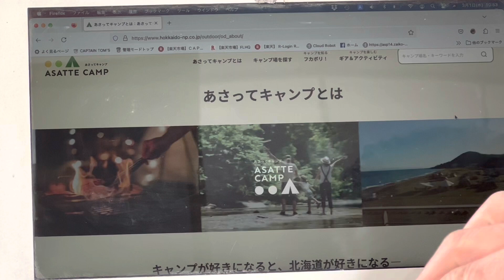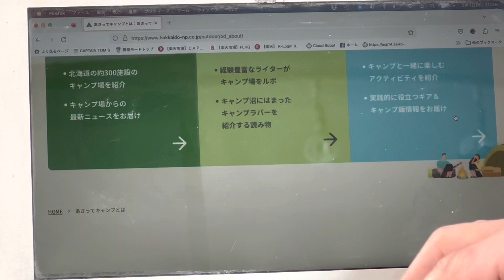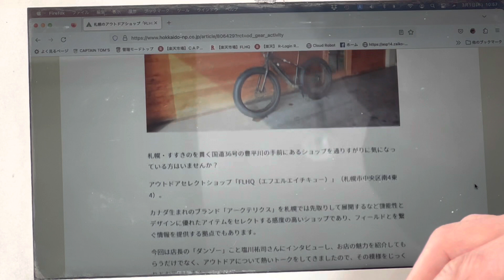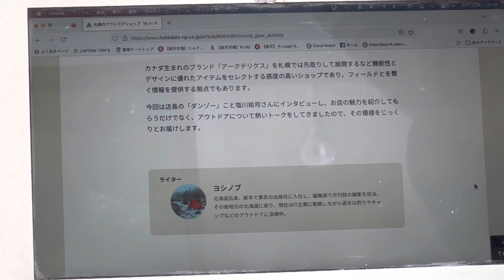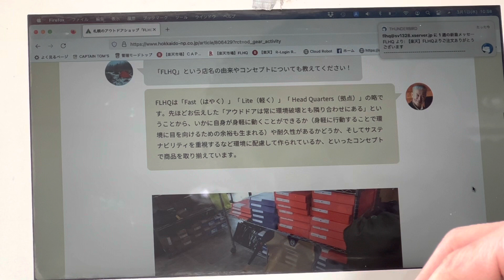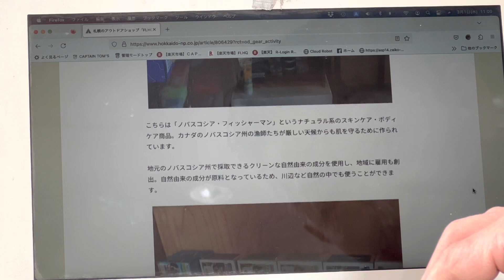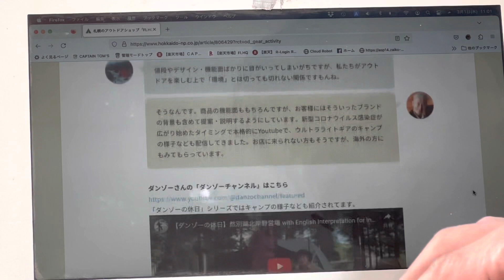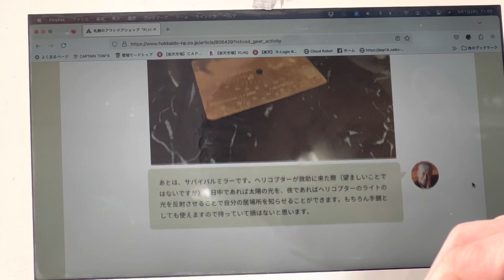北海道新聞のWEB MAGAZINE 【ASATTE CAMP】にFLHQが紹介されました。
北海道新聞(道新)が配信する、アウトドア情報サイト ASATTE CAMPに、FLHQが紹介されました。今回動画は、ASATTE CAMPの内容をみなさまにご紹介します。